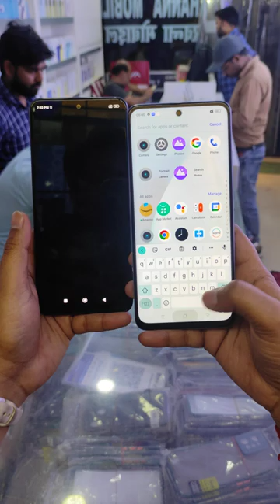Realme Narzo N55 campers camera redmi note 12